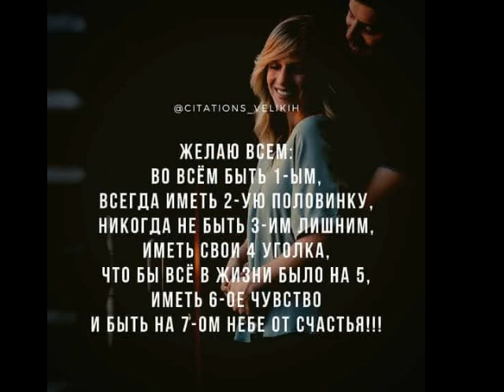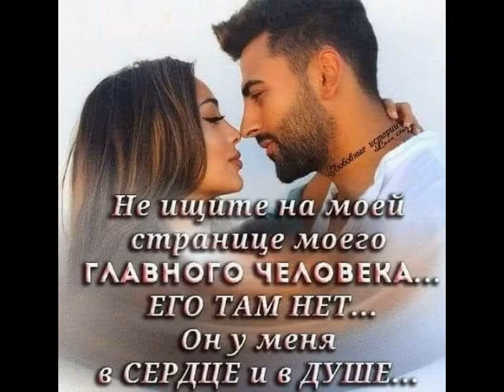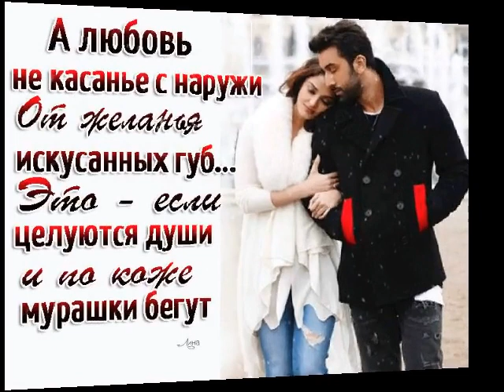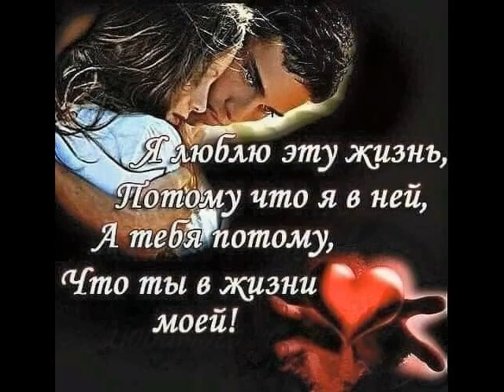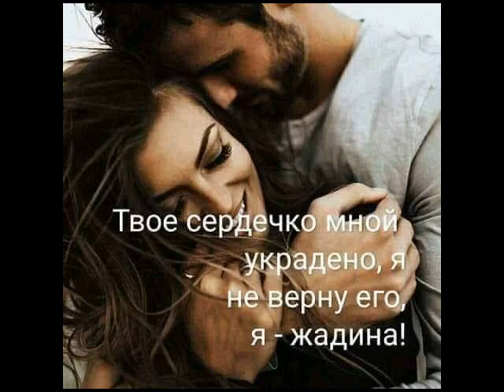Я буду всегда с тобой от ТАТЬЯНОЧКИ.) (д)